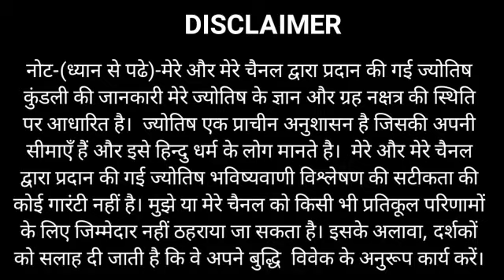Dhanu Rashi 25 and 26 October | धनु राशि 25 और 26 अक्टूबर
Dhanu rashi daily rashifal
Dhanu rashi October 2020
Dhanu rashi weekly rashifal
Dhanu rashi monthly rashifal
Dhanu rashi yearly rashiphal
Dhanu rashifal daily rashifal
Dhanu rashi September
Dhanu rashi aaj ka Rashifal
धनु राशि 26 अक्टूबर